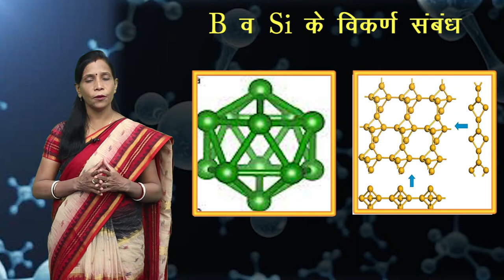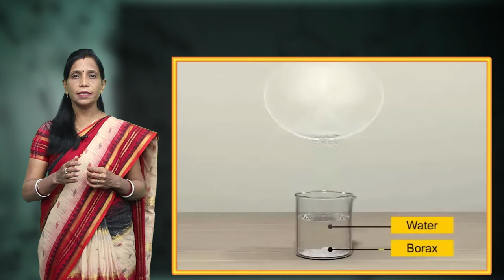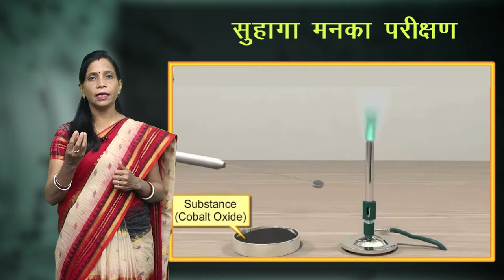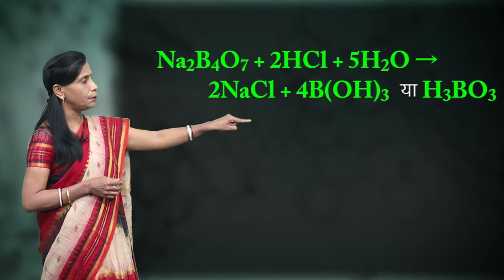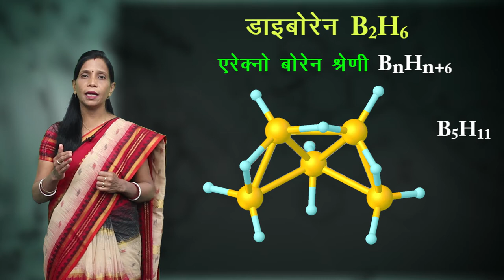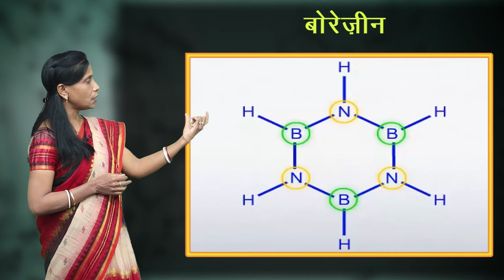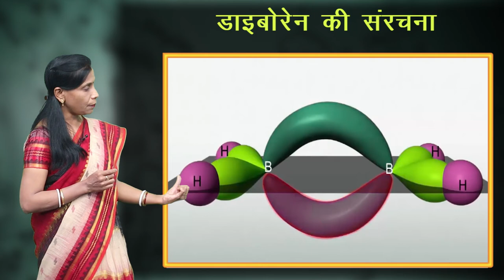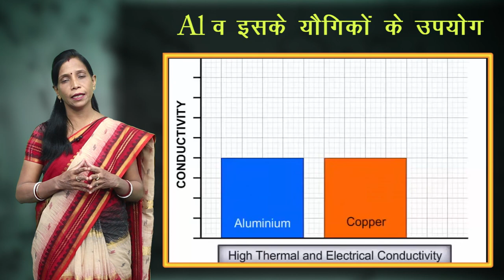CLASS 11th CHEMISTRY | CHAPTER THE p -BLOCK ELEMENTS | p ब्लॉक तत्व